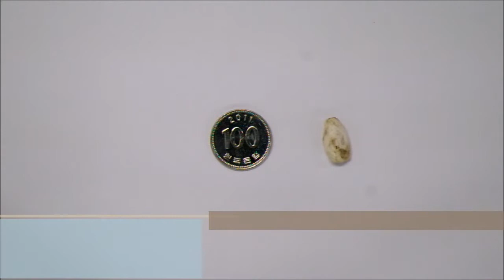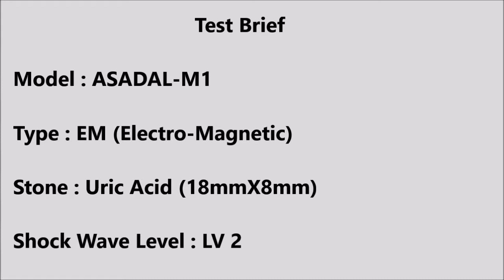펜텀동영상 ShockWaveTest ASADAL-M1 MI-TECH ESWL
체외충격파쇄석기 결석파쇄 테스트입니다.